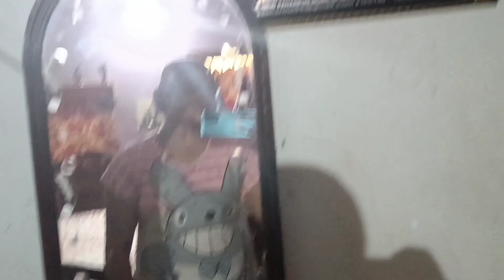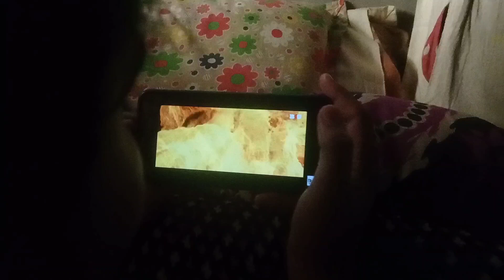Poila Boishakh Vlog || Holiday means food|| শুভ নববর্ষ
Hello guys,,
In thIs video I have started a full day of my life,